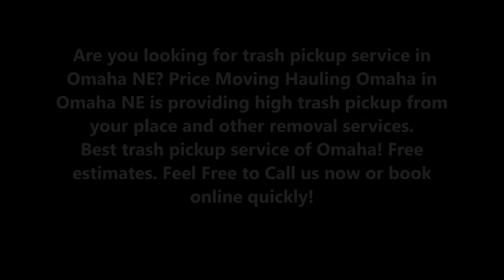Trash Pick Up Service in Omaha NE | Price Moving & Hauling Omaha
Best Trash Pick Up Service in Omaha NE | Price Moving & Hauling Omaha (402) 486 – 3717

Are you looking for trash pickup service in Omaha NE? Price Moving Hauling Omaha in Omaha NE is providing high trash pickup from your place and other removal services. Best trash pickup service of Omaha! Free estimates.

TRASH PICK UP SERVICE
The courteous and experienced staff of Price Moving Hauling Omaha is dedicated one to provide high quality trash pickup service to their clients. Whenever, you want to go for trash removal, we are reliable and trusted service available at the competitive prices. We also deal with the bulky items such as couches, mattresses and other big items.

We will remove the trash from anywhere. Our staff will be available to cater your needs at the time scheduled by you. We will provide our hassle-free services and we will also clean up the place before leaving your place. During the whole process of picking up the trash, we will take care of your items on your property and will make sure that nothing gets broken. Our staff never compromise with the quality of services and they enjoy each and every opportunity to serve the needs of our clients.

PRICE MOVING HAULING OMAHA OFFERS THE FOLLOWING TRASH PICK UP SERVICE FOR OUR VALUED COMMERCIAL CUSTOMERS

●  Foreclosure Clean Outs
● Furniture Removal
● Television Disposal & Recycling
● Yard Waste Removal
● E-Waste Disposal
● Trash Removal
● Refrigerator Disposal & Recycling
● Hot Tub Disposal
● Construction Waste Removal
● Appliance Removal
● Garbage Removal
● Mattress Disposal

●  Trash pickup services cost
● Trash pickup company

BEST TRASH PICK UP SERVICE COMPANY OF OMAHA

5 am to 11:30 pm

SERVICES:
• Apartment Movers
• Best Moving Company
• Furniture Arrangement
• House Movers
• Household Movers
• Loading Help
• Loading Unloading Labor Service
• Local Movers
• Movers
• Moving Company
• Moving Labor Service
• Moving Services
• Office Movers